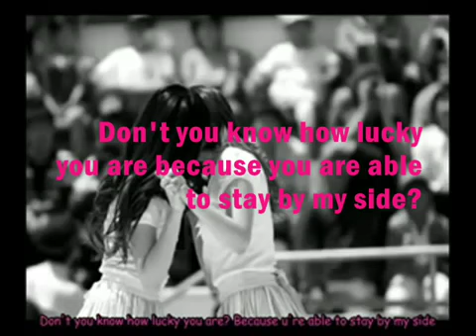SunYeon Moment # 54- Taengoo, the mood-breaker.